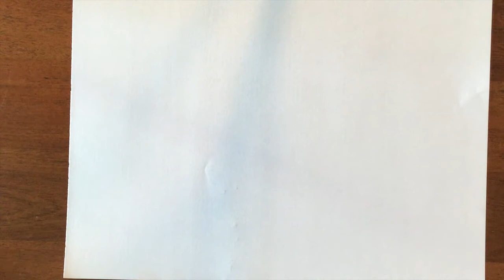3rd Grade Landscapes Demo #1